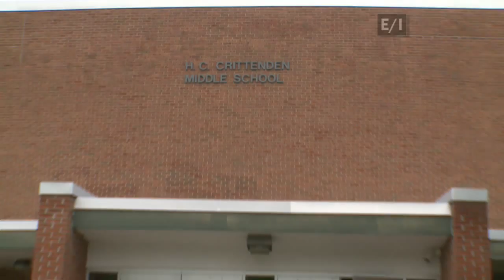New Kid on Teen Kids News 2013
Random Farms' "New Kid" anti-bullying musical featured on Teen Kids News.